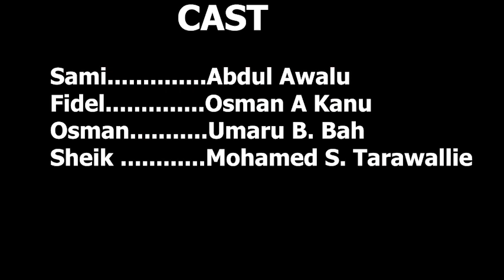Bathing while fasting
Na so 4 keep fast